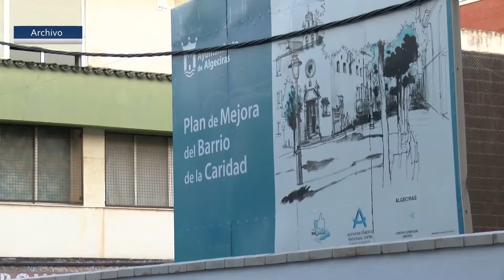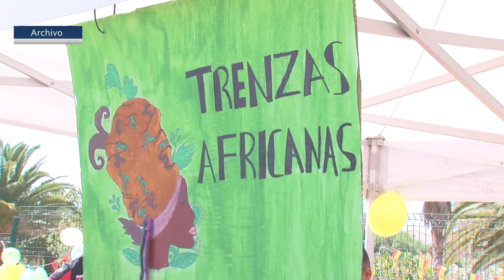Jornada de convivencia intercultural mañana sábado, en el barrio de La Caridad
La Fundación Márgenes y Vínculos ha organizado  mañana, sábado 13 de noviembre, una convivencia vecinal que se desarrollará en el barrio de La Caridad de Algeciras con el objeto de facilitar un espacio donde los vecinos y vecinas puedan relacionarse y establecer vínculos a través de actividades lúdicas y culturales.  Organizadas dentro del proyecto de la fundación Un barrio de todos, estas actividades pretenden mostrar la gran diversidad cultural de las personas que viven en la zona y mejorar las relaciones entre las diversas comunidades culturales que en ella habitan.